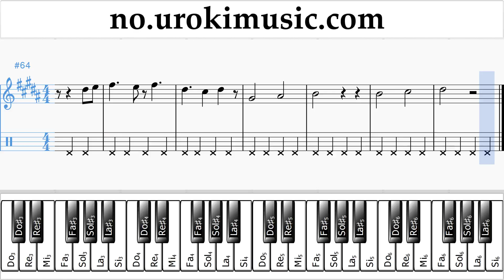Piano Kurs (høyre hånd) David Guetta, Justin Bieber - 2U Trening Studie Del 2 um-i935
Piano Kurs David Guetta, Justin Bieber - 2U Trening Studie Del 2 um-i935 Vennligst skriv i kommentarfeltet, hvordan å gjøre undervisningen mer nyttig for deg?